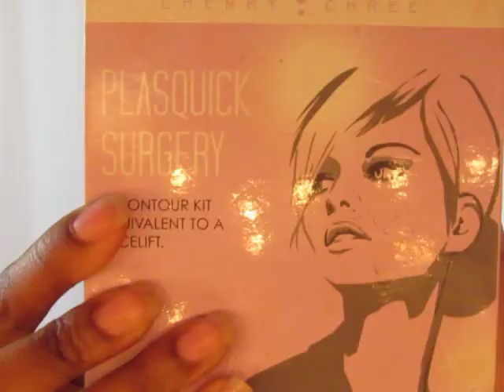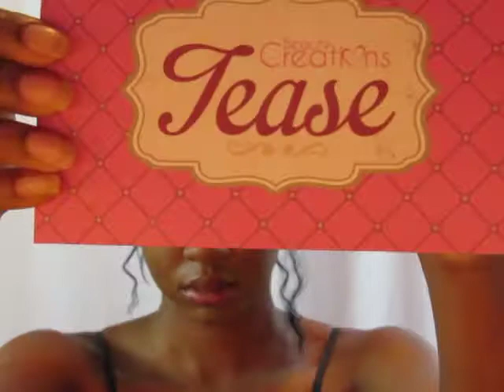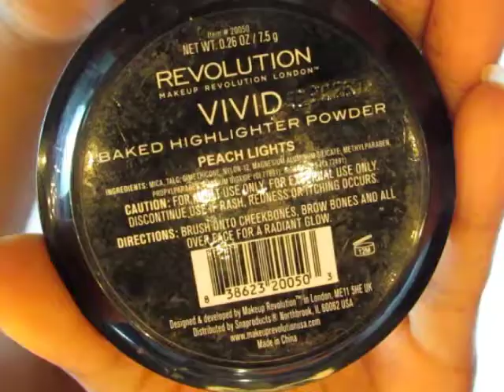Easy Everyday Makeup | Au.thentic